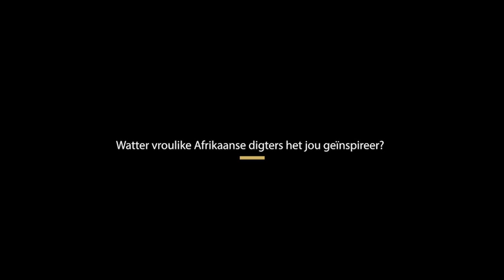TAALGENOOT Winter 2017: Bibi Slippers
Die bekroonde digter Bibi Slippers pronk op die Winteruitgawe van Taalgenoot. Sy gesels oor haar tatoes, haar inspirasie en haar digkuns.